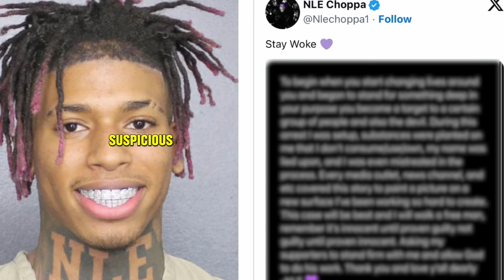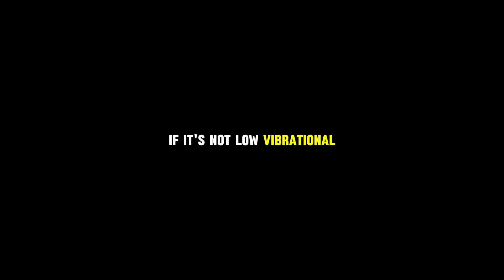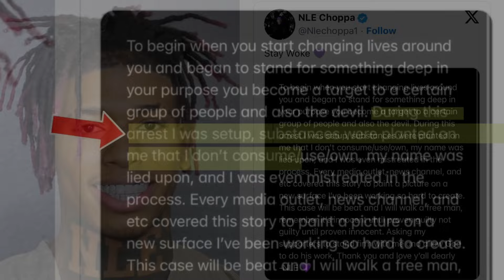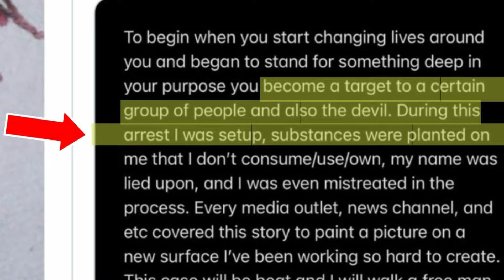Was NLE Choppa Set Up And Framed By His Music Label?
DEEPER CONTENT PLAYIST

Track Name. Last hero

Today we are talking about the true reason NLE Choppa stopped talking about spirtuality